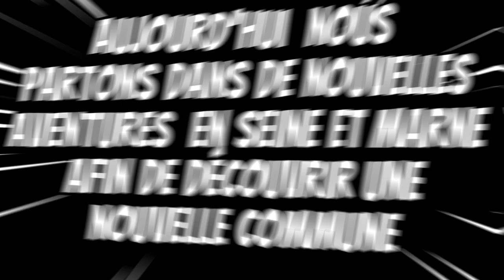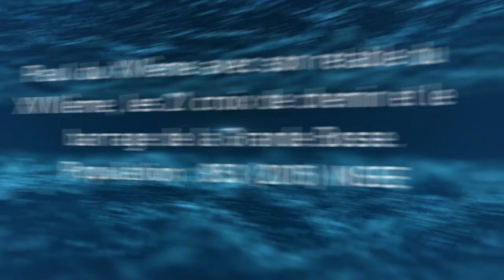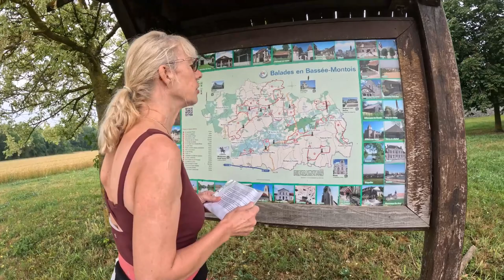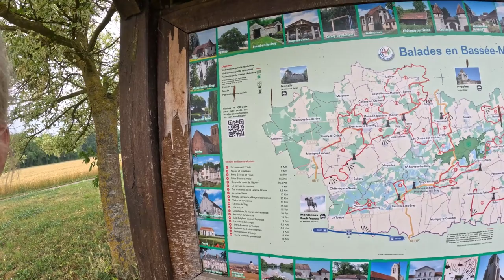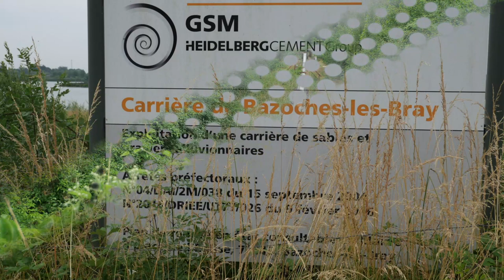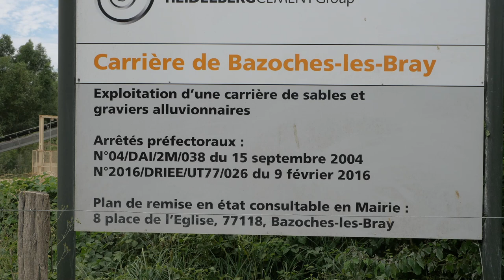randonnée ( Sur le chemin de la grande Bosse - Bazoches-les-bray )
Le lavoir de Bazoches-lès-Bray date de 1858. Ces
bassins publics destinés au lavage du linge se sont
répandus au XIXème siècle du fait du développement
de la notion d’hygiène, à partir de la fin du XVIIIème
siècle puis le projet de loi voté en 1851 par l’Assemblée
législative pour aider au financement de ces petits
édifices. Aujourd’hui silencieux et discret, il était
autrefois lieu de sociabilité.
Le barrage de la Grande-Bosse et sa passe à
poissons. Long de 54 m, le barrage a été mis en service
en 1979. La passe permet les déplacements en toute
liberté des poissons dans le fleuve.
Le canal Bray-la-Tombe : le canal de dérivation de
Bray à La Tombe n'est plus, aujourd'hui, utilisé pour la
navigation, mais il est très prisé par les pêcheurs.
L’église St Pierre St Paul (XVIème siècle) Le plan
de l’église est allongé. L’édifice comporte une nef
couverte en charpente, séparée d’un unique bas-côté au
sud par une ligne de grandes arcades avec piliers ronds